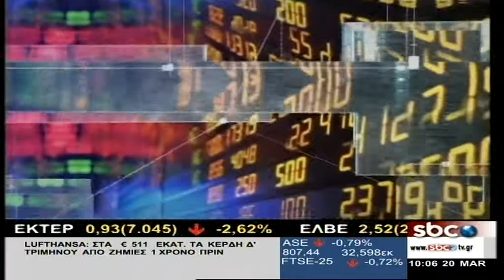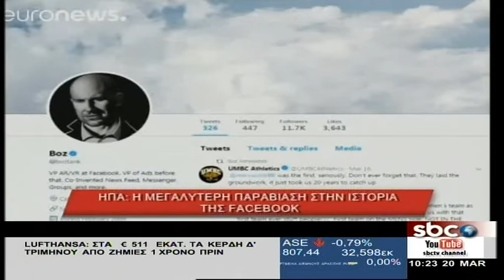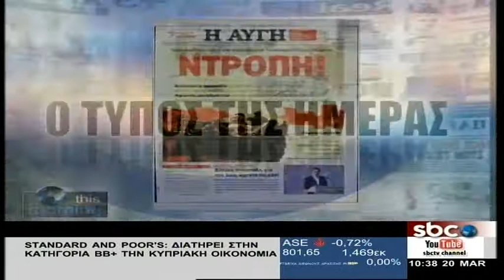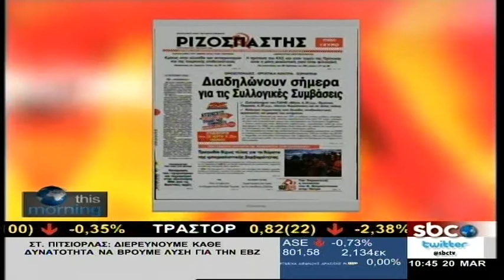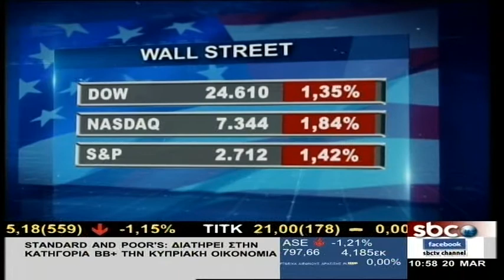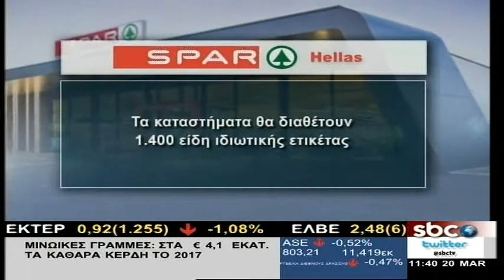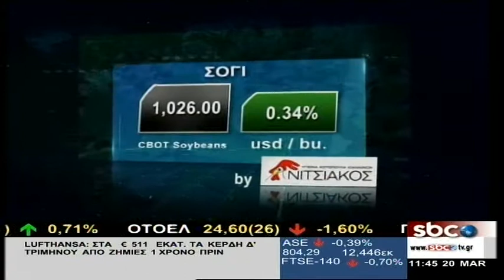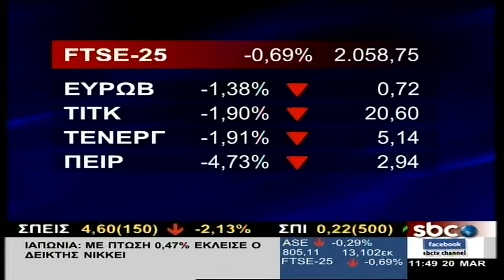This Morning – 20/3/2018 | Σ. Ροδοπούλου | SBC TV